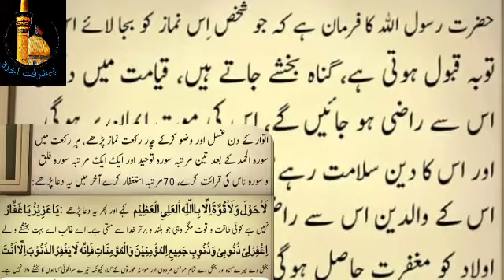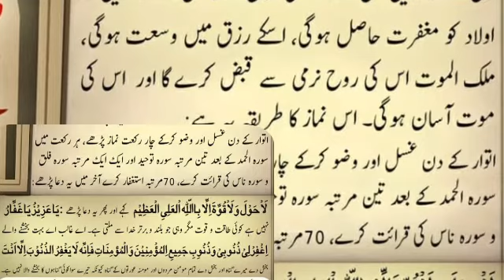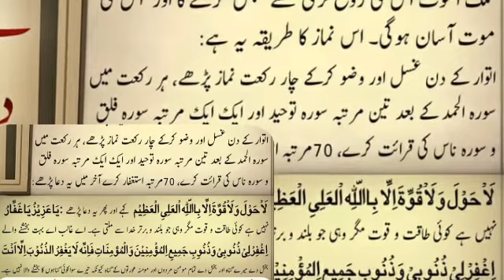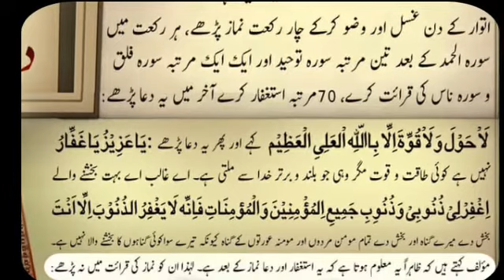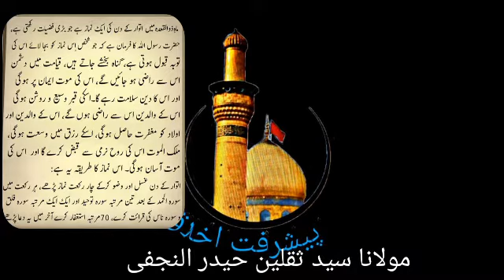waqte moat ko ksy Asaan banaya jaye?by#MolanaSyedSaqlainHaiderNajafi.2020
Waqt moat ko ksy asaan banaya jaye...
Waqte moat,
Sunday's Special task,
Sunday's special,
important Prayer,
a special prayer in zeeqada,
ماہ ذوالقعدہ,
اہم ترین نماز اتوار کو